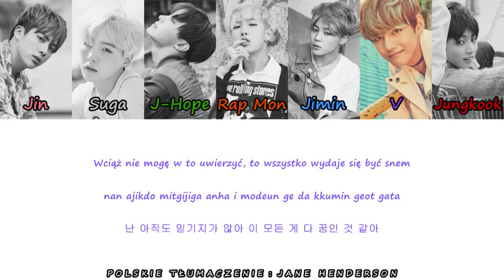BTS - Butterfly (Color & picture coded PL/ROM/HAN)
Album: 화양연화, Pt. 2 (The Most Beautiful Moment In Life, Pt. 2)
Można mnie znaleźć też tu:
Arkusz z kolejką piosenek do przetłumaczenia:
HAN: music.naver